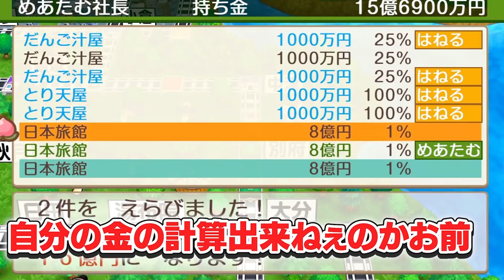【切り抜き】桃鉄の腹いせに兎鞠まりの尻を叩く神楽めあと舞元啓介【因幡はねる / あにまーれ】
【50年桃鉄#06】私たちは「「「仲良し桃鉄芸人です！！！」」」舞元啓介/神楽めあ/兎鞠まり

🌴774inc.夏のグッズ&ポップアップストア🌴
『ななしいんく ばけ〜しょん！』開催決定！！
実施期間：7/22(木) 〜 8/1(日) まで

受注生産:6/19(土)22:30 ~ 7/4(日)23:59

⚡『あにまーれにあつまーれ2集目 -超獣歌合戦-』🐯
今からでもアーカイブ見れます！

・メインビジュアル アクリルスタンド
・SD アクリルキーホルダー
・ロゴ ラバーストラップ

毎月一定額の上納金を納めることで、限定配信が見れたり変なスタンプが使えたりします。

配信スケジュールやどうでもいいお話を監視することができます。

🙀サプライズボックスに参加してます！
何が届くかはお楽しみです♪
あにまーれならではの毎月届くサプライズをお楽しみください！